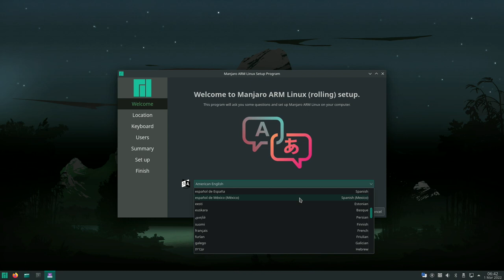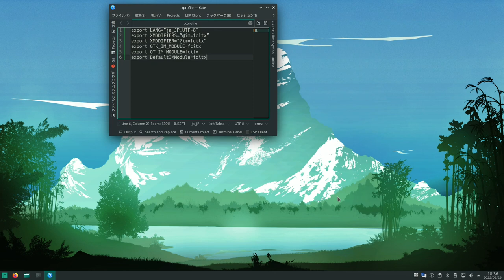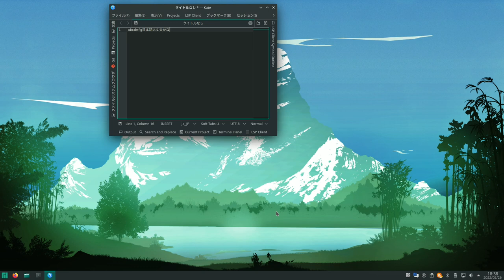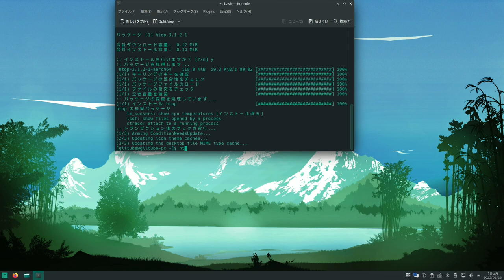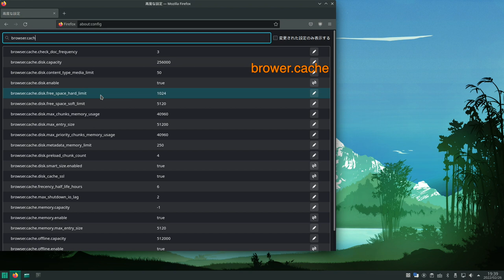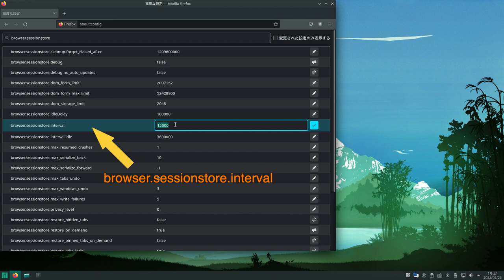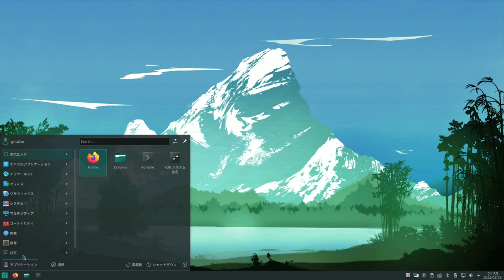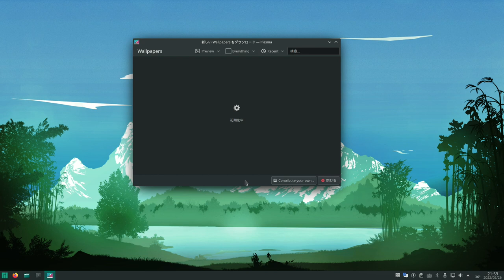Manjaro 22.02 導入と設定、FireFox最適化と超安定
最新版Manjaroの導入から運用できる状態までの設定。FireFoxの最適化を試す

-- 日本語IMのインストール -
sudo pacman -S fcitx-mozc fcitx-im fcitx-configtool

-- プロファイルの作成　（Kate で） -
export LANG=”ja_JP.UTF-8″
export XMODIFIERS=”@im=fcitx”
export XMODIFIER=”@im=fcitx”
export GTK_IM_MODULE=fcitx
export QT_IM_MODULE=fcitx
export DefaultIMModule=fcitx

「.xprofile」の名称で、ホームの階層に保存し、一度ログアウト

# OverClock
over_voltage=6
arm_freq=2000
gpu_freq=700
gpu_mem=256

# Shutdown switch　Manjaro update version
dtoverlay=gpio-shutdown,debounce=1000,gpio_pin=3,active_low=1,gpio_pull=up

# Red LED controll for any OSs
dtparam=pwr_led_trigger=oneshot

-- ターミナルツールをインストール -
sudo pacman -S neofetch
sudo pacman -S htop

-- FireFoxの最適化 -
about:config

brower.cache で絞り込んで
browser.cache.disk.enable を false に変更
browser.cache.memory.enable が true であるか確認
browser.cache.memory.max_entry_size
   5120 から 205000 に変更

browser.sessionstore で絞り込んで
browser.sessionstore.interval
   15000 から 18000000 に変更

変更の確認
about:cache